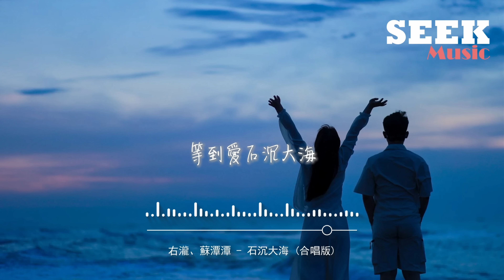右瀧/蘇潭潭 - 石沉大海(合唱版)『可惜我後來才明白 有些人已不再，錯過了的人早已離開，等到花兒盛開 等到愛石沉大海。』【動態歌詞MV】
❖歌詞在下面❖

詞：右瀧
曲：右瀧
我們的愛情 沒有故事精彩
後來的結局 也沒有意外
我走過 你曾經來過的地方徘徊
你消散在了茫茫人海
後來的故事 沒有我們精彩
換來的結局 也沒有例外
和你相遇人山最後歸還人海
終於才慢慢學會去愛
可惜我後來才明白
有些人回不來
只能在回憶里翻山蹈海
等眼淚流下來
再沒有人會去猜
誰又成全了誰的未來
有些人已不再
錯過了的人早已離開
等到花兒盛開
等到愛石沉大海
再沒有人能將你的愛
給取代
有些人回不來
等眼淚流下來
再沒有人會去猜
有些人已不再
等到花兒盛開
等到愛石沉大海
給取代
有些人回不來
等眼淚流下來
再沒有人會去猜
有些人已不再
等到花兒盛開
等到愛石沉大海